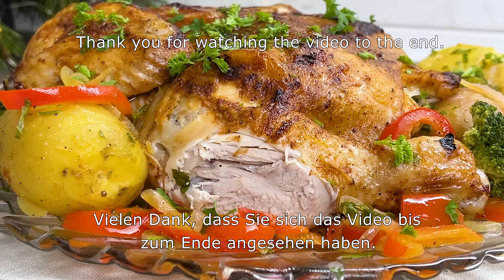Eine spanische Familie hat mir diesen Trick beigebracht. Ich koche Hühnchen nicht anders!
Zutaten:
ganzes Huhn.
weiche Butter 200 gr
3 Knoblauch.
Schale von 1 Zitrone.
Zitrone 50 gr.
Das Hähnchen auf jeder Seite 10 Minuten braten.

Marinade.
Salz 1 TL.
schwarzer Pfeffer 1 TL.
süßer Paprika 1 TL.
Sojasauce 2 EL.
Olivenöl 4 EL.
Zitronensaft 2 EL.
Ketchup 2 EL.
Honig 1 TL.
Die Marinade ist fertig.
Das Hähnchen von beiden Seiten mit Marinade bestreichen.
40 Minuten bei 200 °C backen.

Garnierung.
2 Zwiebeln.
3 Minuten in Öl braten.
Süße Paprika.
3 Minuten braten.
Gekochte Kartoffeln.
Salz.
schwarzer Pfeffer.
Brokkoli 200 gr.
Petersilie.
15-20 Minuten bei schwacher Hitze köcheln lassen.

Salat.
Salatblätter.
Tomate.
Gurke.
Süße Paprika.
Rote Zwiebel.
Mais.
Mozzarella.
Olivenöl.
Honig.
Senf.
Essig.
Salz.
schwarzer Pfeffer.
Salat fertig.

Unser duftendes Hähnchen ist fertig.
Mmmmm, was für eine Schönheit.
Hab schöne Ferien.